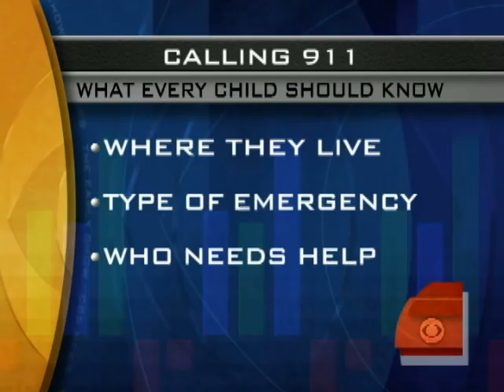3-Year-Old Saves Grandmother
Four days after learning to dial 9-1-1 in an emergency, 3-year-old Jaden Bolli saved his grandmother's life. Maggie Rodriguez and Dr. Jennifer Ashton report.